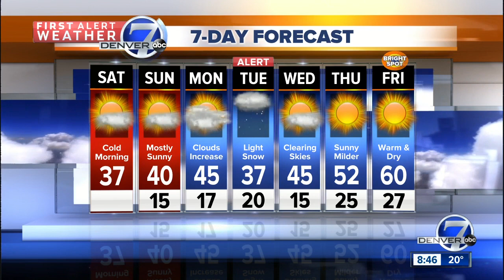Mostly sunny skies with below average temps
First Alert Weather Meteorologist Katie LaSalle tells us we'll have more sunshine Saturday, with temperatures in the mid to upper 30s.